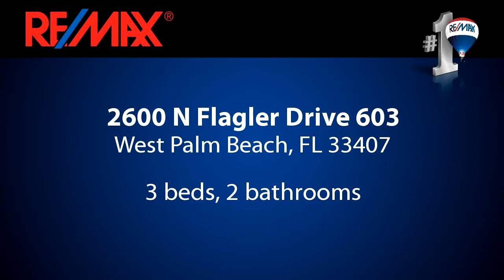Homes for rent - 2600 N Flagler Drive 603, West Palm Beach, FL 33407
Dramatic intracoastal views from almost every room in this spacious 3 bedroom 2 bath condo.  The unit boasts beautiful marble floors, exceptional furnishings, and granite counters in the kitchen.  This light airy unit is minutes from downtown West Palm Beach, world famous Palm Beach Island, and beautiful beaches.  The condo pool sits right on the intracoastal with  great views every where you look.  The property comes with one covered parking space and one dog under 20 lbs is allowed.  This unit is furnished and is available for annual ($2,500) or seasonal ($3,500) rentals.

Bedrooms: 3
Bathrooms: 2 bathrooms
Square Feet: 1500
Price: $2,500

02/26/2016 06:25:04 am

Last modified: